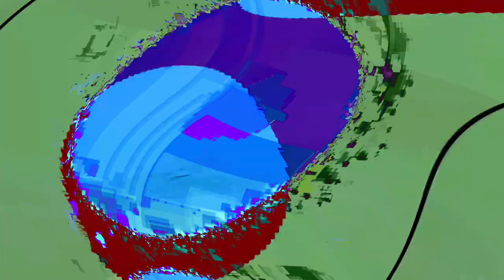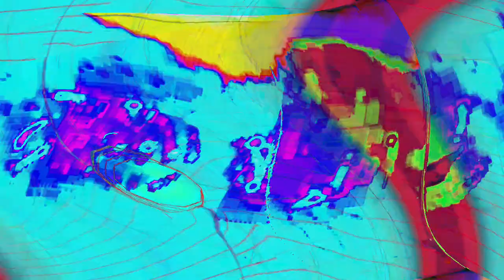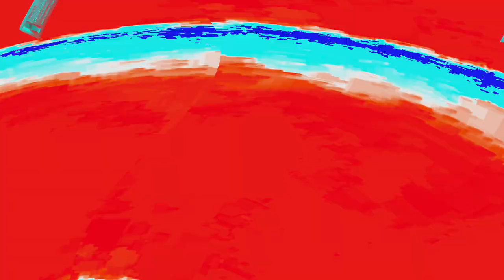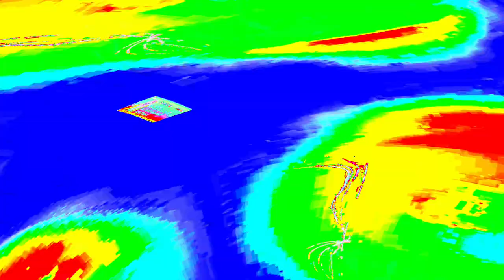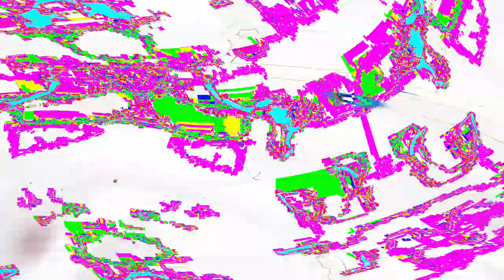[EPILEPSY WARNING] Movie 24 05 03 02h20m05s